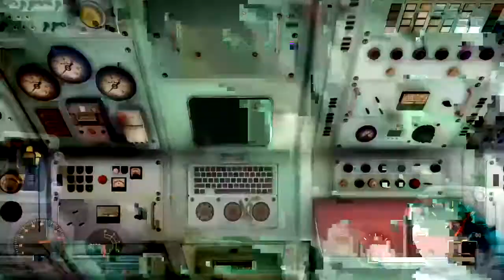Fallout 76 Nuke Silo Glitchless Speedrun - Response to Rifle Gaming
Inspired by Rifle Gaming's "Fallout 76 | How Fast Can You Launch a Nuke Solo? (Fallout 76 Speed Run)" video.

I'm pretty happy with how my run went, the only complaint I have is that i forgot to make more Molotov Cocktails. The ID is in the optimal spot, the lockpick is VERY close to exactly where it starts and the password was the first option. I feel like this will be my PR for a while.

Unofficial Time recorded on my phone's stopwatch from exiting the elevator to the voice announcing the launch prep being complete is 12:16.10. My video replay shows 12:15.

Splits Time Stamps:
Start: 0:22
Past the Laser Grid: 1:31
Lockpick: 2:36
Reactor Room Override: 2:55
Mainframe Destroyed: 5:18
Security Door Opened: 6:58
Launch Prep Initiated: 7:32
Launch Prep Complete: 12:37

Splits In-Run Time
Past the Laser Grid: 1:09
Lockpick: 2:12
Reactor Room Override: 2:33
Mainframe Destroyed: 4:56
Security Door Opened: 6:36
Launch Prep Initiated: 7:10
Launch Prep Complete: 12:15